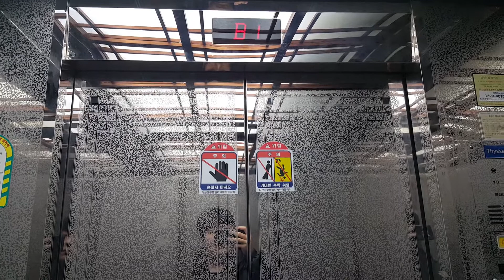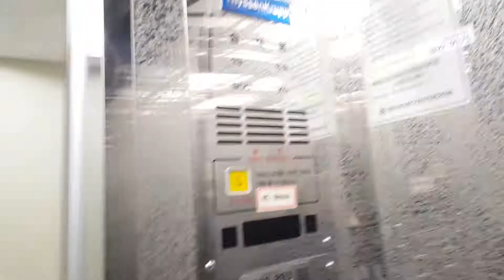전주 전북대학교 삼성문화회관 교체전 동양엘리베이터(도시바제휴) 탑사기(2016.12.10 촬영)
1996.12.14 CV60(ELEMATE CELEBRUM VF, エレメイトセレブラムVF, 900kg 13인승, 60m/min)을 운용하였다가 2021년형 현대엘리베이터 WBLX-GX-2로 교체(대차)되었으며,
이곳 엘리베이터는 위 동영상에 해당하는 무대반출입구(하역장)쪽 엘리베이터 1대짜리 뿐입니다.

2016년 12월 당시 제가 여기서 무대 상하차 아르바이트 했을때 탑사했습니다.

1996 Dongyang(Toshiba) Traction Elevator(before replacement) at Jeonbuk University Samsung Culture Hall, Jeonju, South Korea.